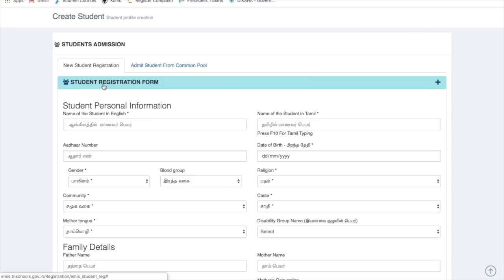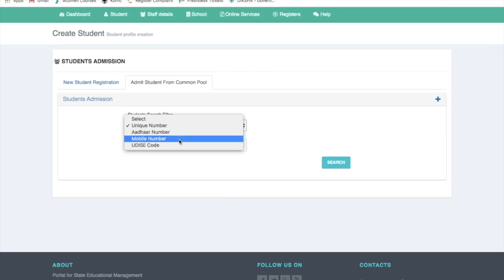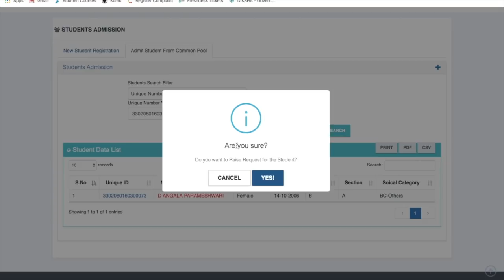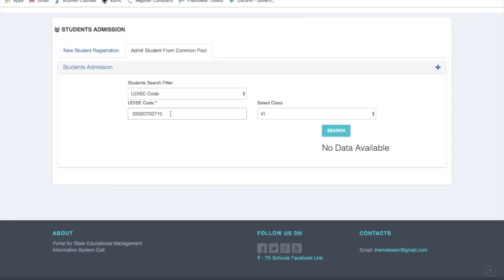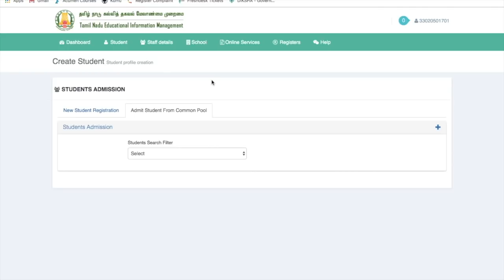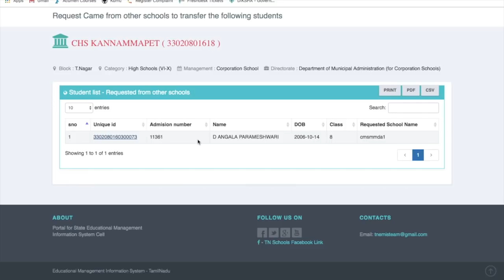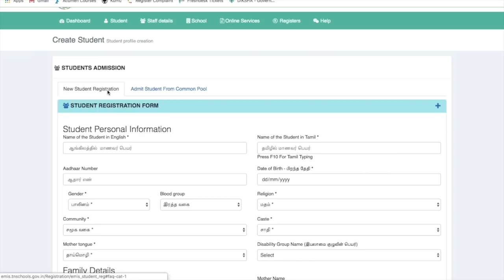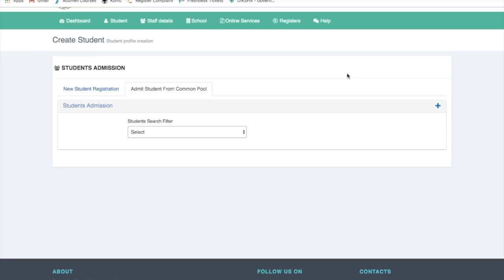Admit Students to a School through EMIS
This video explains how to carry out Admissions for new students in a school on the EMIS platform